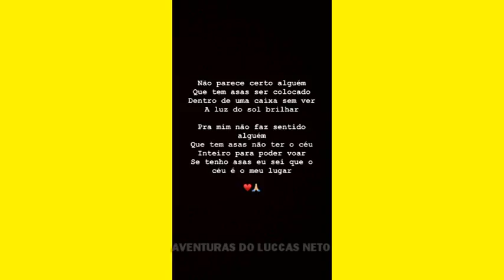OS AVENTUREIROS SE DIVERTINDO EM EVENTO!!! (KAROL ALVES E RONI FICHER)